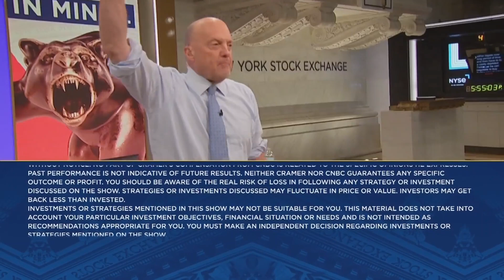Jim Cramer says stubborn investors are taking the 'wrong approach' to the market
The "Mad Money" host explained why some investors need to change their approach to the market on Tuesday's episode of the show. Sign up and learn more about the CNBC Investing Club with Jim Cramer